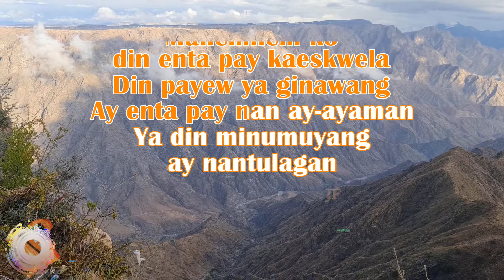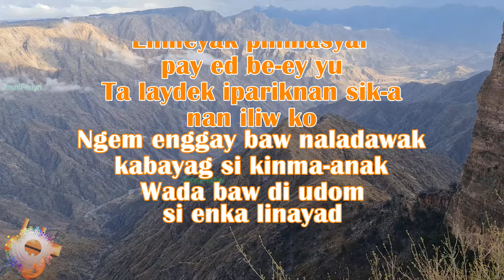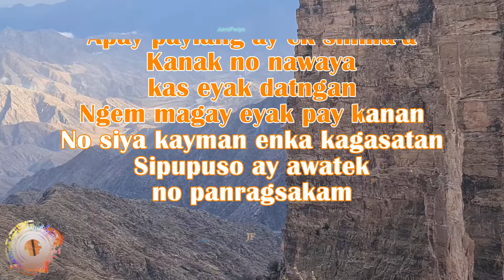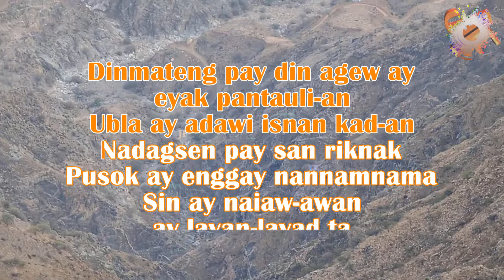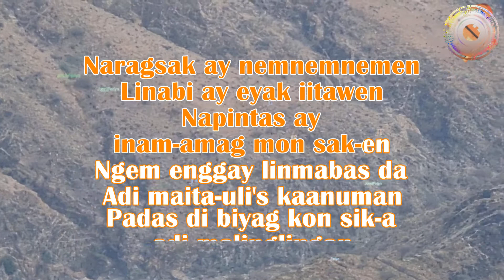Layden Nika's Ilan | Igorot Song | With Vocal Karaoke | HD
Layden Nika's Ilan karaoke | Igorot | Kankanaey Song | With Vocal